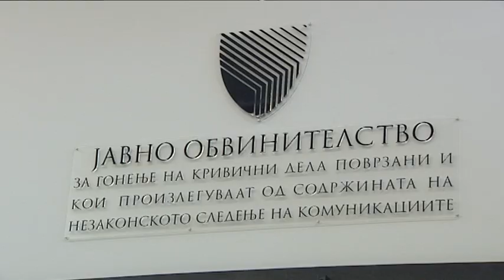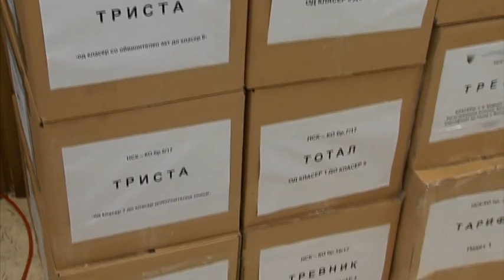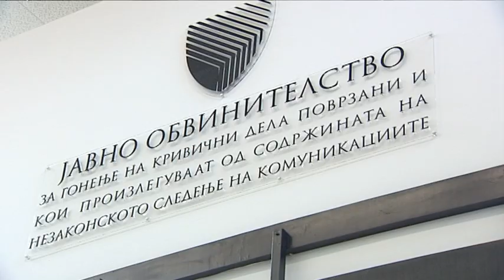СЈО официјално згасна- како изгледаше големиот подем и уште поголемиот пад на Катица Јанева?!